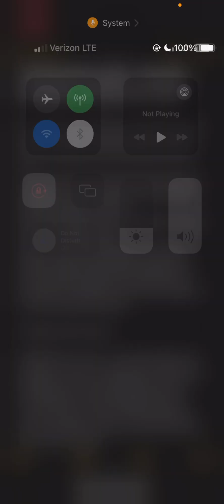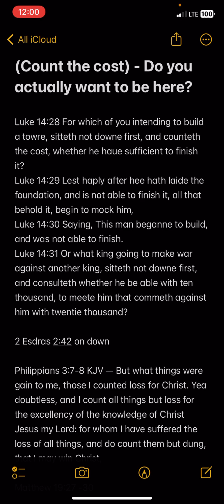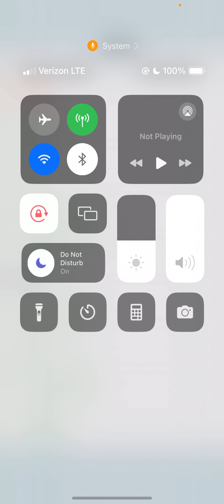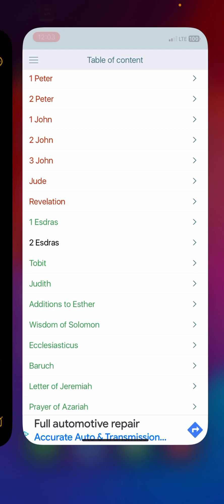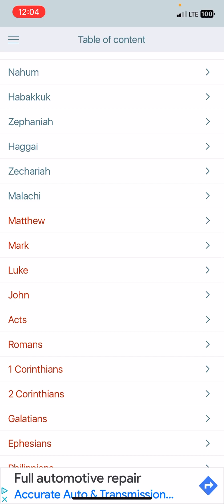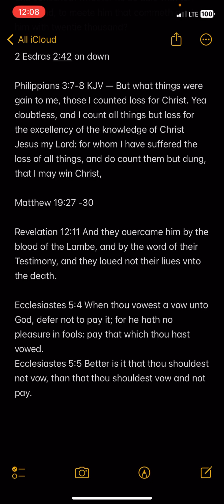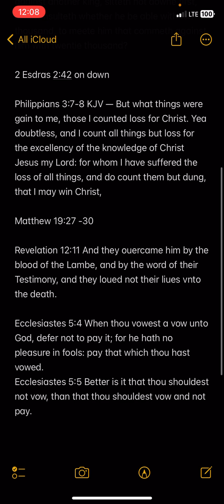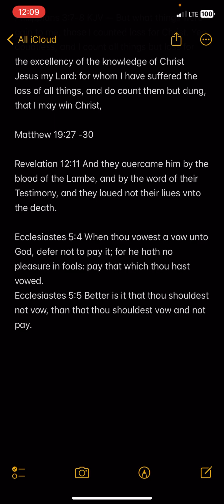(Count the cost) - do you actually want to be here?